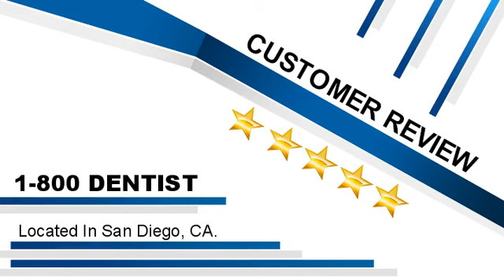1-800 Dentist Review By Jill H.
Seriously folks, if you want to find a great dentist, this is the place to do it. I've learned my lesson. I called 1-800 Dentist and they were able to find me a dentist and set an appointment for me the very next day, I am so happy I called them.